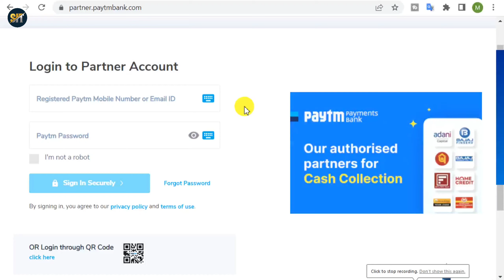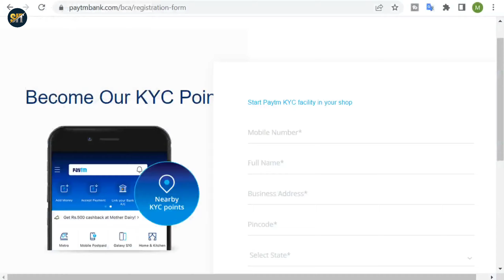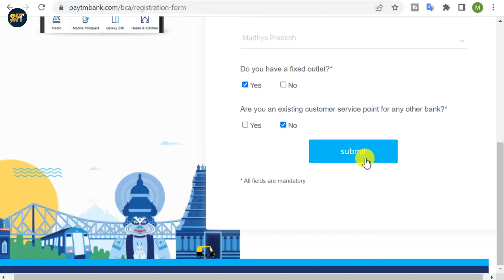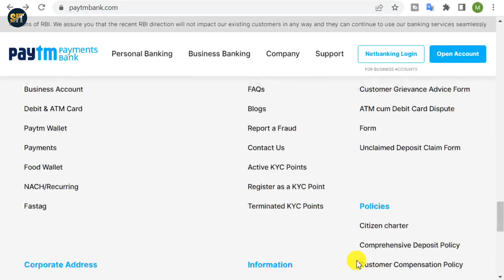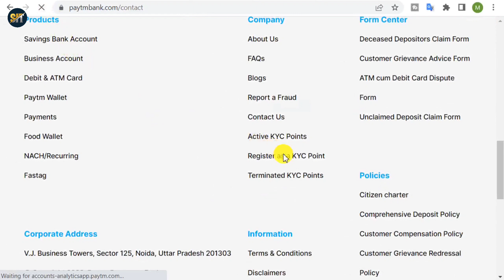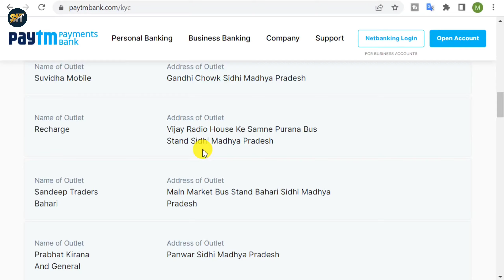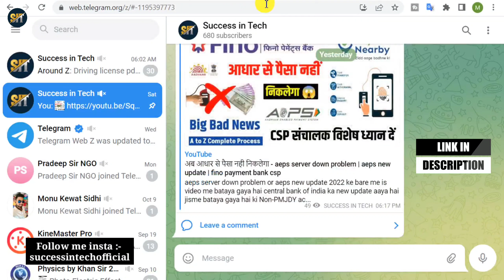paytm bc agent kaise bane 2022 | paytm kyc agent kaise bane | paytm csp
You can become a Paytm Payments Bank BC Agent in two ways. First way, you can become a Paytm Payment Bank BC Agent by contacting your nearest Paytm Officer. Which will give you complete information as well as make you a Paytm Payments Bank CSP AGENT. And another way you can become a Paytm BC AGENT by contacting the Paytm Payment Bank Officer of your area by applying online but in both the conditions. It will remain that you will be made by Paytm Payment Bank Paytm Officer only. We are going to tell you both ways below. You can open the Paytm Payment Bank by doing any method.

If you are going to become Paytm Payment Bank csp, then you should have the following documents, if not. So you should collect all these documents because when you become a payment bank BC agent, you will be asked for these documents.

• Aadhar Card
• Pan Card
• Passport size photo
• Photo outside the store
• Inside shop photo
• Mobile Number